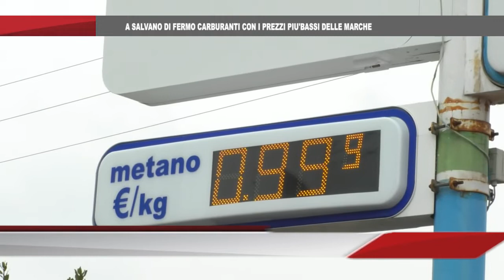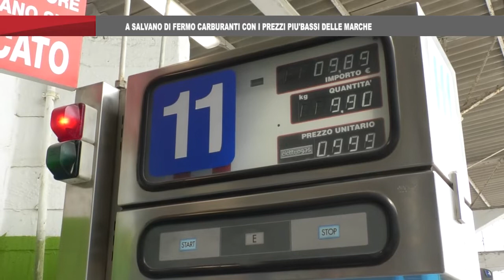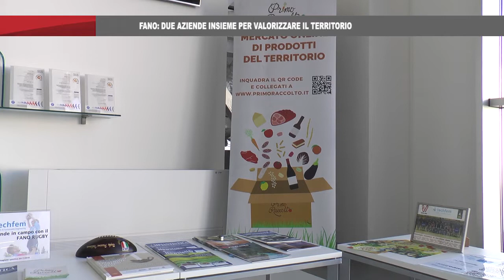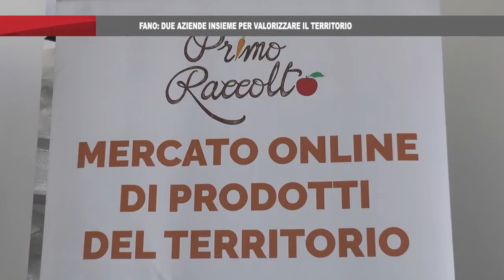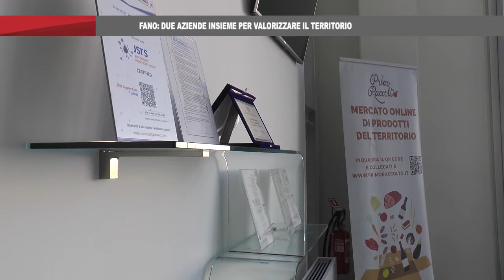On Air News del 19_3_2022